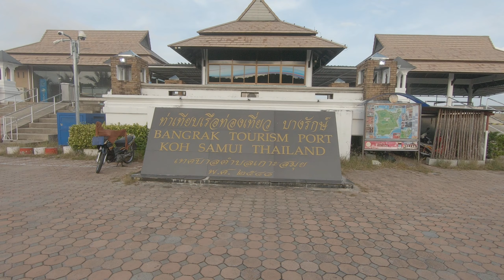Big Buddha Pier motorbike drive Bangrak to Fisherman Village koh samui ,Thailand 12/01/2022